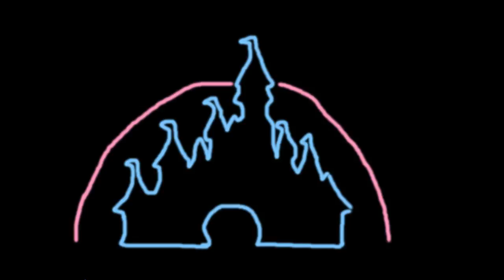Motion Graphics - Proyecto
Proyecto de Motion Graphics.

Canción: Monsters, Inc.